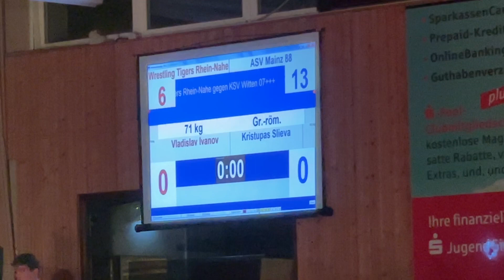Wrestlig Tigers Rhein Nahe vs Asv Mainz 88 71GR V.Ivanov vs S.Kristupas